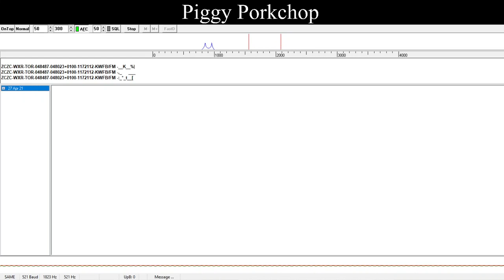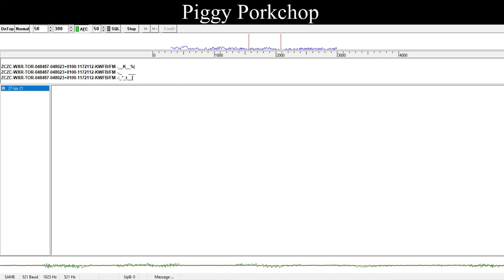Decoding an Emergency Alert System (EAS) Activation With SeaTTY (Tornado Warning) NOAA Weather Radio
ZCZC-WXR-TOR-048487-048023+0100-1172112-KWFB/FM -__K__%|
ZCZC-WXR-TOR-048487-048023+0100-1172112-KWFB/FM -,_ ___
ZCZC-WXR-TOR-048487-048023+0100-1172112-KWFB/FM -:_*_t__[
NNNNK_J_Xo_%;_
NNNNJJk_b|___
NNNN__#__%C